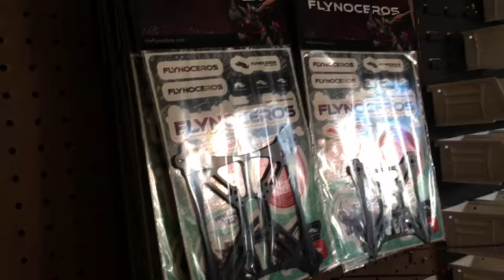Lunchbox On Wheels - Day 30 - THE END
Quick stop in Texas to meet up with Josh from Flynoceros frames (link below), what an awesome person and great passion for the industry! Then I got on a bus for what felt like forever LOL  But I made it to Kansas for my LAST STOP in Topeka for the aDRONEaline Tiny Whoop race... I came 1ST!!! Truly felt like I was leaving family, Jesse, Cody, Austin, Joe Scully, what a way to end my trip with you famous faces :P LUNCHBOX OUT ... for now ;)

***Huge thank you again to all the people who supported me throughout this trip. I love this community and I am so happy I gave up everything up in my life for FPV.